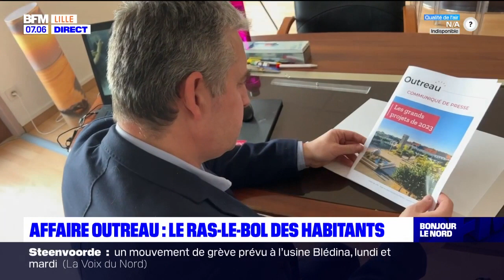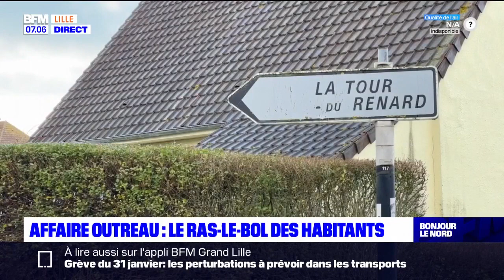Pas-de-Calais: le ras-le-bol des habitants après la diffusion du documentaire sur l'affaire Outreau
Selon les habitants, l'image de la ville est ternie par ce nouveau documentaire.